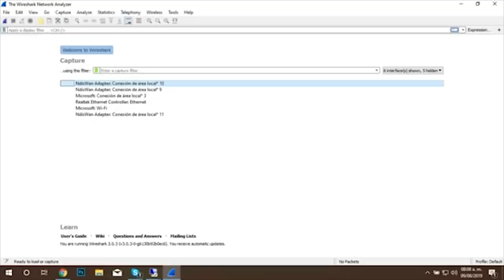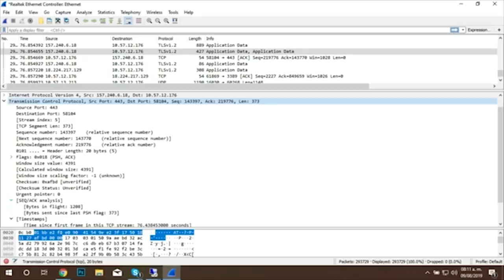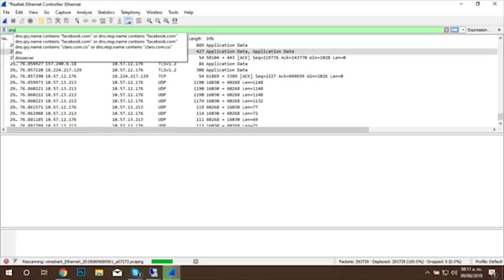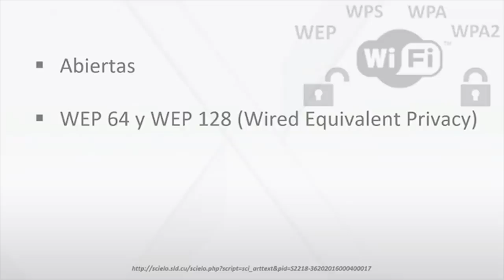[BITS] ExpertosLanix 102: Redes seguras en lugares públicos Lanix Neuron RII B19i3 y Lanix α3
Existen muchos riesgos de conectarse a una red WiFi pública, malas intenciones y el conocimiento adecuado podrían exponerte a riesgos desde que vean las imágenes que estás viendo en redes sociales o hasta robo de identidad. Afortunadamente existen alternativas para mitigar estos riesgos.
Con mayor la proliferación de equipos 4G y planes competitivos de datos podemos hacer uso de nuestro celular Lanix Alpha 3 y compartir Internet configurándolo como HotSpot. Con esto creamos una red WiFi privada, únicamente para nuestros dispositivos.
Adicionalmente, para una mayor seguridad se recomienda el uso de una red privada virtual, VPN por sus siglas en inglés.
En este ExpertosLanix te mostramos estos riesgos en un ambiente absolutamente real y como usar tu Lanix Alpha 3 para crear una WiFi privada implementando además una VPN.

Mira capítulo completo y entérate de mucho mas streaming

📚 Bibliografía